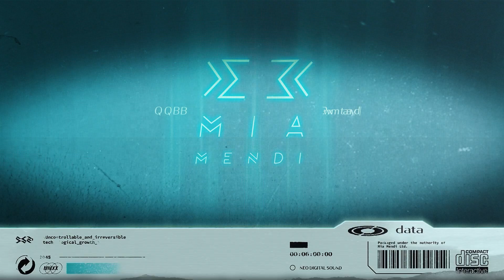PREMIERE | Harrison Downes - Burst Into Flames (Yuji Ono Remix)